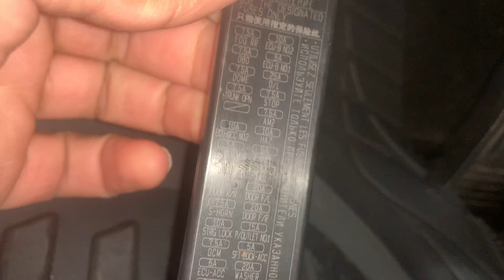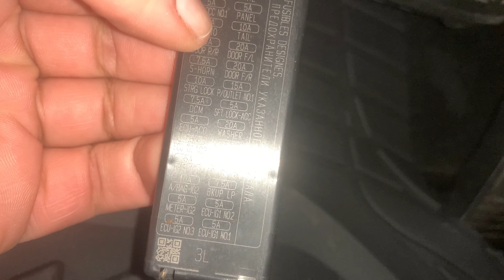How to easily diagnose & replace 2012 -2024 Toyota & Lexus door actuator